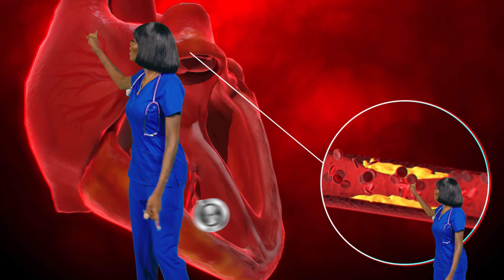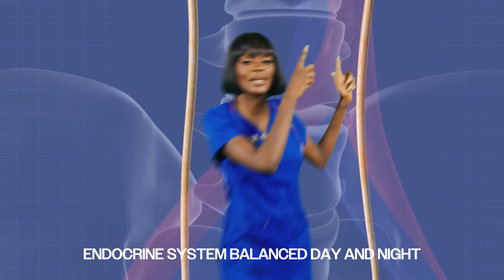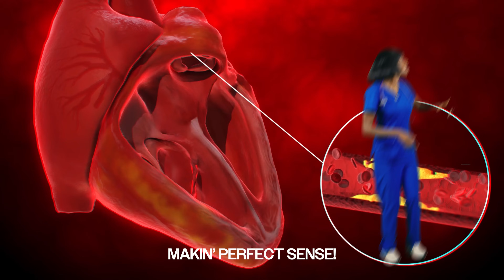The 11 Body Systems Official Video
Learn all 11 body systems the fun way—through music!
This nursing school anthem breaks down each system in a way that’s easy to remember and hard to forget. Perfect for students, future nurses, or anyone who wants to learn with a vibe.

If you rockin’ with this, drop a comment and let me know what topic or song you want next!
Anatomy? Medical terms? Pharmacology? Let’s run it up!